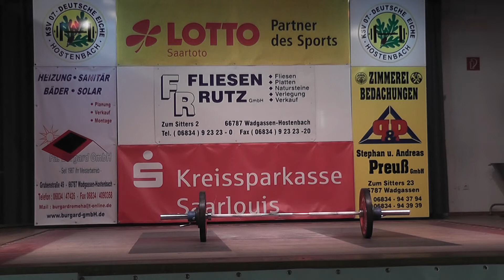KSV Hostenbach_TSG Hassloch 309: 149 Gewichtheben Regionalliga Rheinland-Pfalz-Saar